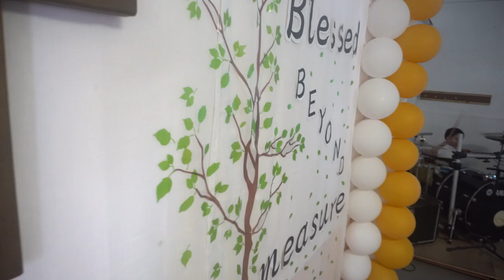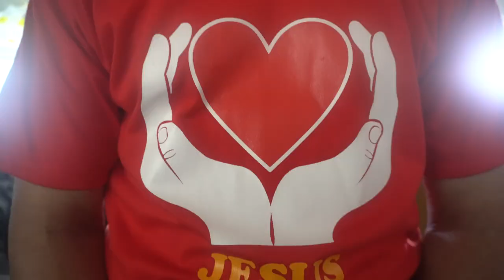Happy 19th Anniversary ICC (Part1) V12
with the Gang again
OYAMA Family